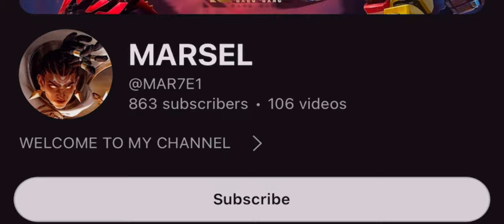BRODY BEST BUILD FOR RANK UP FASTER! NEW META BRODY 2024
Try this Brody combo build for solo rank

Don’t forget click like and write commentswhat you think about my Brody montage